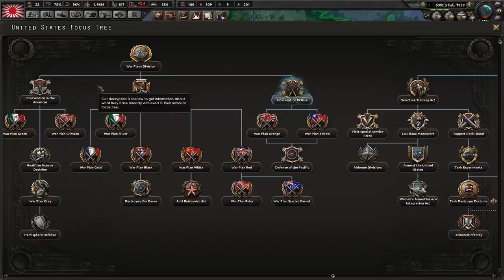Man the Guns! War of Three Oceans - Japan - 9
We will be diving into the new naval mechanics in Man the Guns as the mighty naval power as Japan. We will rise to dominate the Pacific as we seize the resources we need to grow our glorious empire.

Expect much musing on naval mechanics and generally fighting a vay naval focused game.

Hearts of Iron 4:
Victory is at your fingertips! Your ability to lead your nation is your supreme weapon, the strategy game Hearts of Iron IV lets you take command of any nation in World War II; the most engaging conflict in world history. From the heart of the battlefield to the command center, you will guide your nation to glory and wage war, negotiate or invade.

You hold the power to tip the very balance of WWII. It is time to show your ability as the greatest military leader in the world. Will you relive or change history? Will you change the fate of the world by achieving victory at all costs?
Main Features:

Total strategic war: War is not only won on land, sea and in the air. It’s also achieved in the hearts and minds of men and women. Authentic real-time war simulation: Let the greatest commanders of WW2 fight your war with the tools of the time; tanks, planes, ships, guns and newly discovered weapons of mass destruction.

Assume control of any nation: Choose from the greatest powers striving for victory, or the small nations trying to weather the storm. Turn the world into your battlefield: Experience the full WWII timespan in a topographical map complete with seasons, weather and terrain. Snow, mud, storms can be both your strong ally and a ruthless enemy.
Negotiate or force your will: Experience the advanced politics and diplomacy systems, form factions, engage in trade for resources and appoint ministers to your party. Intense Online Combat: Battle in both competitive and cooperative multiplayer for up to 32 players. Featuring cross-platform multiplayer.